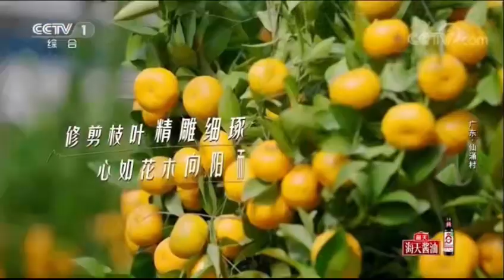Inspiring country story in Shunde covered by CCTV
On January 2nd 2023, directed by CCTV, the last episode of Home hidden among mountains and rivers has presented the stories of fruit cultivation in Xianchong Village, Chencun Sub-district, Shunde District, Foshan.